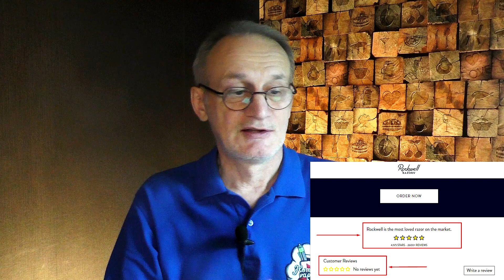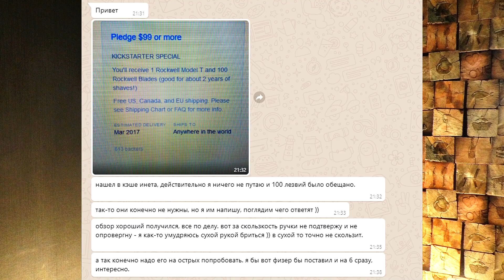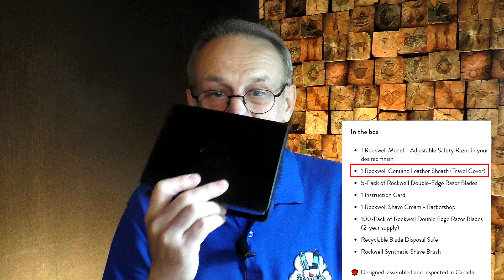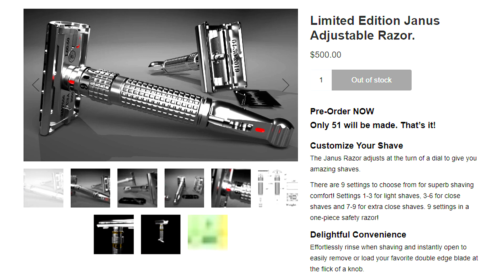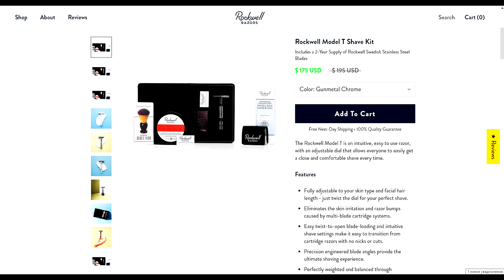Rockwell Model T обзор. Подведение итогов, бреет хорошо, но есть вопросы | Бритьё с HomeLike Shaving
ENG SUB! Rockwell Model T overview. Summing up, shaves well, but there are questions